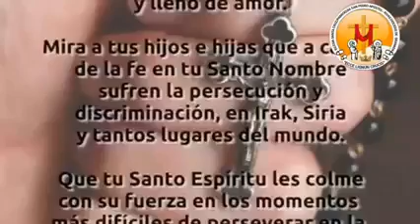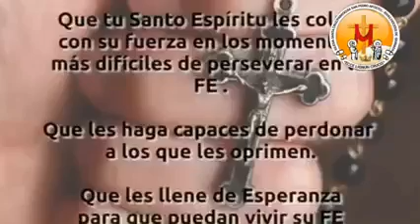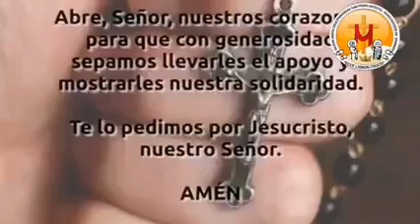El santo del dia 10 de julio Beatos carmelos y Francisco